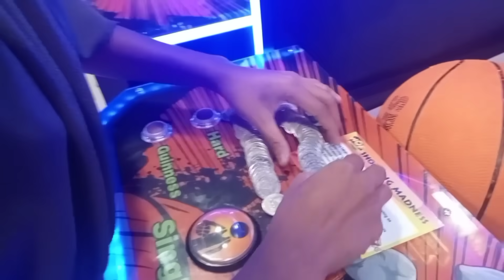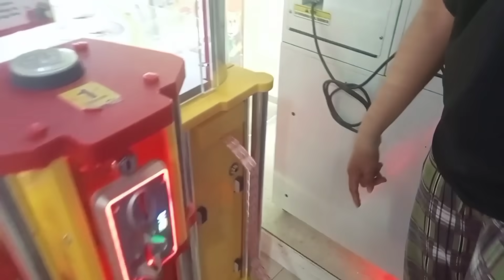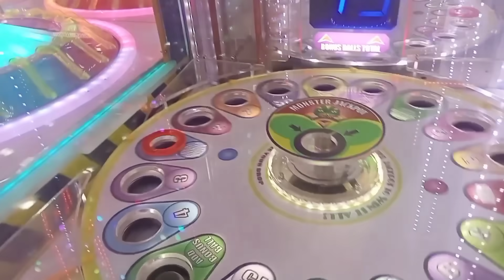bombay napa ok sa napana lunan nya sa sm (with baby onyok,madelyn and kulot)bonding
bombay with baby onyok sa sm